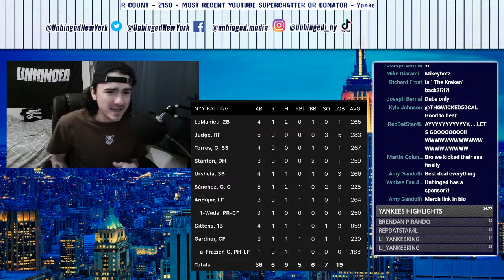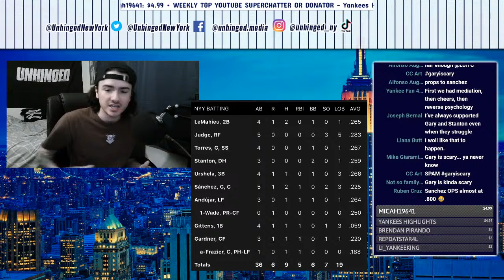Yankees Defeat Blue Jays 6-5, POSTGAME | Unhinged LIVE 6/15/21